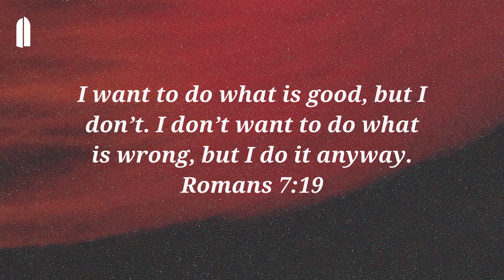When We Wear Masks, Only the Masks Get Loved | "Knowing Grace, Part 07" | Tullian Tchividjian